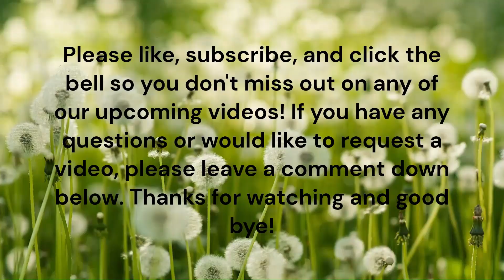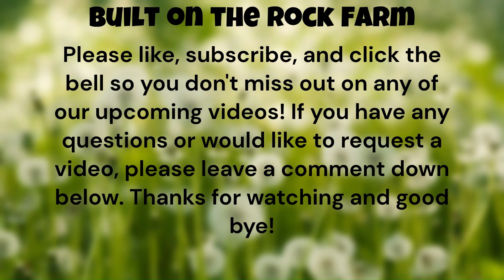Woolly Worm AKA Thai Ruby's Life Story / Moonspotted Pregnant Nigerian Dwarf Goat Doe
Our kidding schedule (get your reservations now for Woolly and Beryl's kids!)